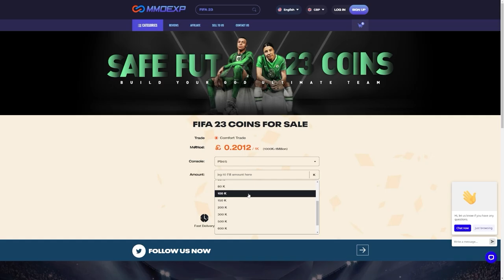CRAZY 86+ MIXED CAMPAIGN BAG PLAYER PICKS!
Fifa 23, Ultimate team, 86+ Mixed campaign bag player pick, Mixed campaign bag player pick, campaign bag, player pick, TOTYHM, Centurions, Future Stars, SBC, pack opening, 83x10 pack, RTTF